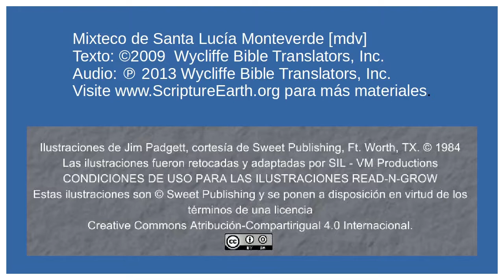Mixteco de Santa Lucía Monteverde - Jesus is Arrested and Tried (Mark 14.32-72) [mdv]